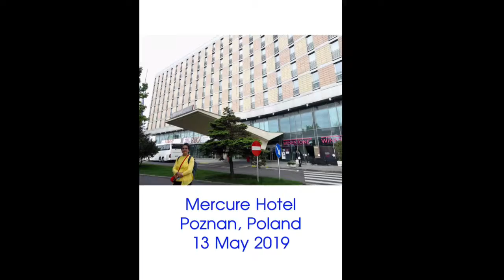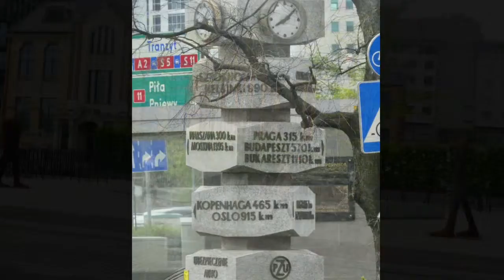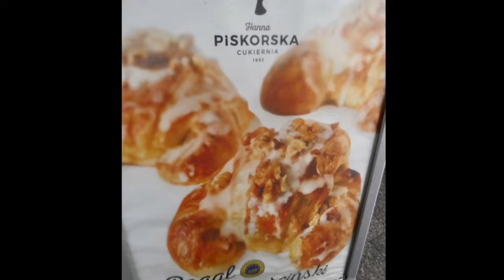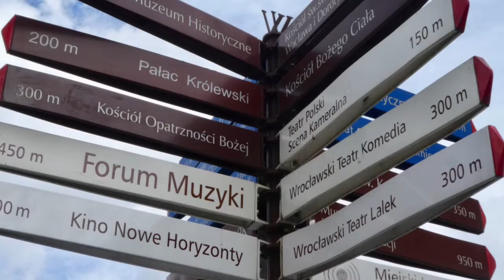Poland P2 of 7